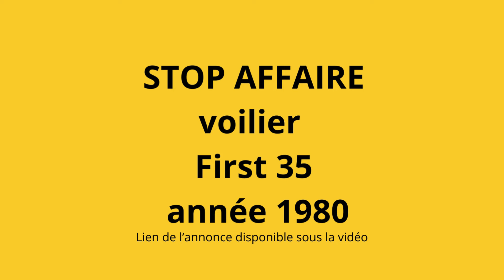STOP AFFAIRE voilier First 35 année 1980